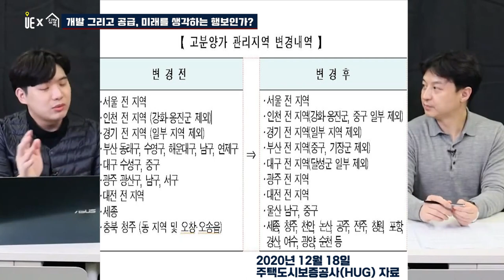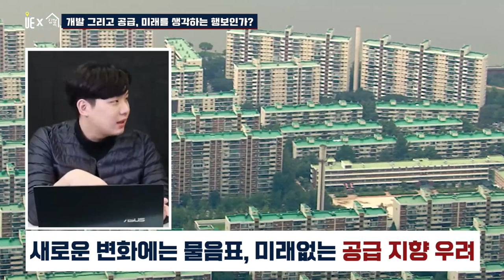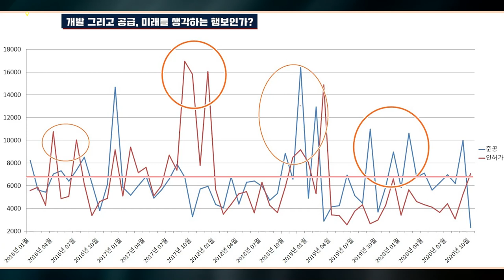개발 그리고 공급, 미래를 생각하는 행보인가? 변창흠표 공급부동산 썰전 [도시와경제X집콕 아주경제]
개발 그리고 공급, 미래를 생각하는 행보인가? 부동산 썰전
새로운 변화에는 물음표, 미래없는 공급지향 우려

▶【오후 5:00】
■ 부동산썰전 ■
▶【오전 10:00】

좋은 컨텐츠 많이 있으니 구독구독!!